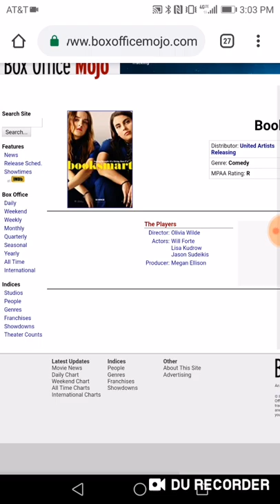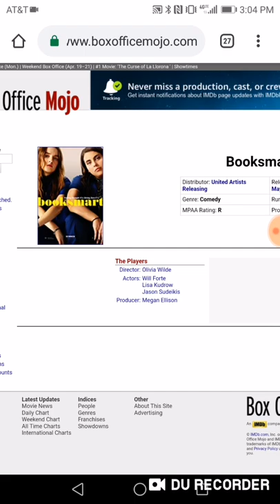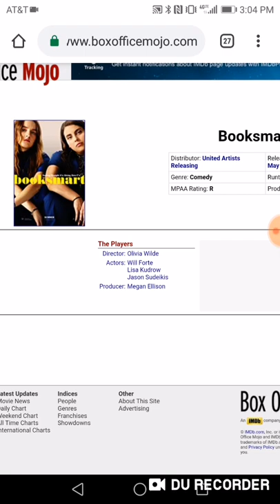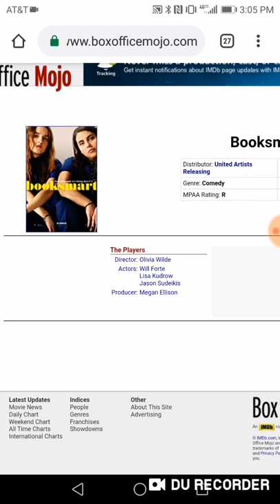Booksmart Box Office Prediction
Here's my box office prediction for Booksmart.